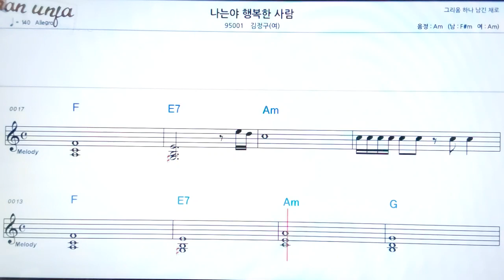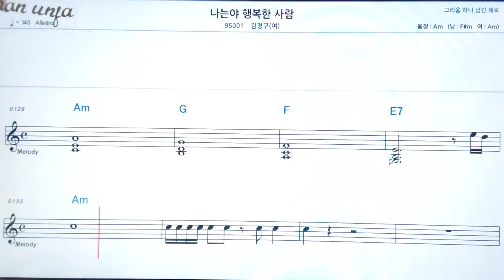나는야 행복한 사람/김정구(여)👍악보, 기타 코드,가사,Karaoke*가라오케 반주